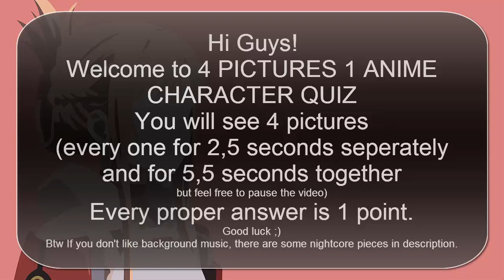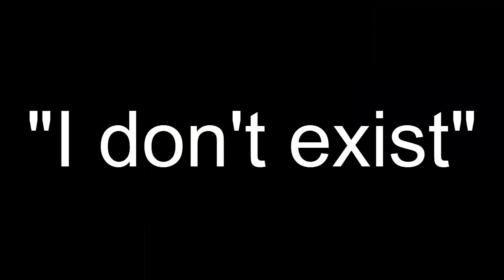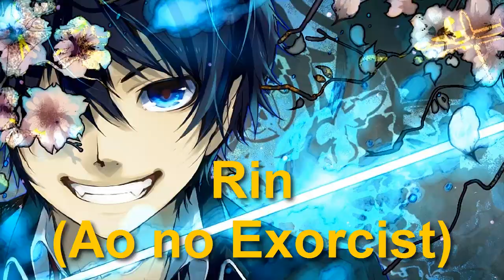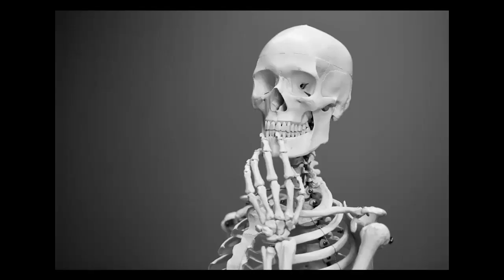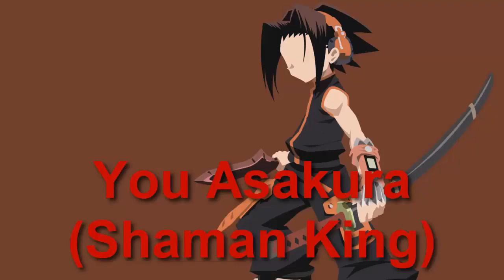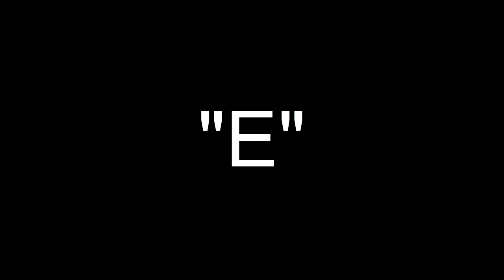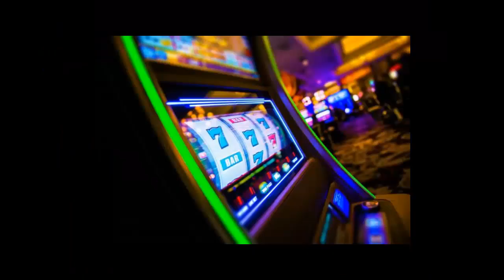4 PICTURES 1 ANIME CHARACTER QUIZ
Hi Guys!
Welcome to 4 PICTURES 1 ANIME CHARACTER QUIZ
You will see 4 pictures (every one for 2,5 seconds separately and for 5,5 seconds all together)
Feel free to pause a video!

Spoilers:

1. Monkey D. Luffy - One Piece
2. Thorfinn - Vinland Saga
3. Vegeta - Dragon Ball
4. Migi - Kiseijuu
5. Mei Misaki - Another
6. Shiro - No Game No Life
7. Decim - Death Parade
8. Kanade Tachibana - Angel Beats!
9. Lelouch Lamperouge - Code Geass
10. Kamina - Tengen Toppa Gurren Lagann

11. Son Gokuu - Dragon Ball
12. Izuku Midoriya - Boku no Hero Academia
13. Rin Okumura - Ao no Exorcist
14. Kazuto Kirigaya - Sword Art Online
15. Zoro - One Piece
16. Eren Yeager - Shingeki no Kyojin (Attack on Titan)
17. Yin - Darker than Black
18. L - Death Note
19. Ichigo Kurosaki - Bleach
20. Naruto Uzumaki - Naruto

21. Sasuke Uchiha - Naruto
22. Sebastian Michaelis - Kuroshitsuji
23. Sagiri Izumi - Eromanga-sensei
24. Momonga - Overlord
25. Kaori Miyazono - Shigatsu wa Kimi no Uso
26. Angelo Lagusa - 91 Days
27. Hei - Darker than Black
28. Zero Two - Darling in the FranXX
29. Naofumi Iwatani - Tate no Yuusha no Nariagari
30. Tsunayoshi Sawada - Katekyo Hitman Reborn!

31. You Asakura - Shaman King
32. Gabriel Tenma White - Gabriel DropOut
33. Zwei - Phantom: Requiem for the Phantom
34. Yuno Gasai - Mirai Nikki
35. Koro-sensei - Ansatsu Kyoushitsu
36. Tanjirou Kamado - Kimetsu no Yaiba
37. Rimuru Tempest- Tensei shitara Slime Datta Ken
38. Inori Yuzuriha - Guilty Crown
39. Kaiji Itou - Gyakkyou Burai Kaiji
40. Muten-Roshi - Dragon Ball